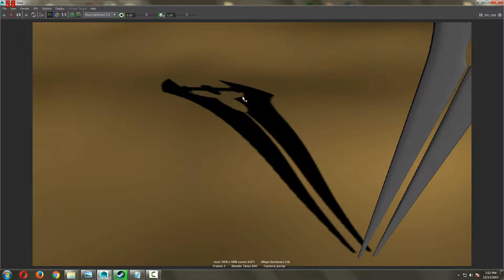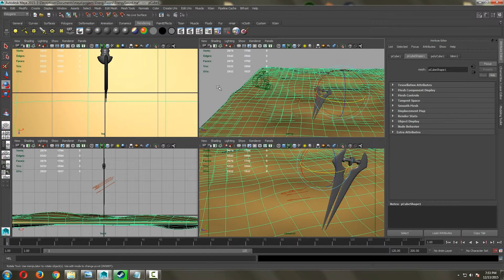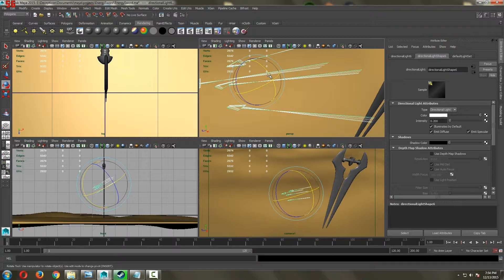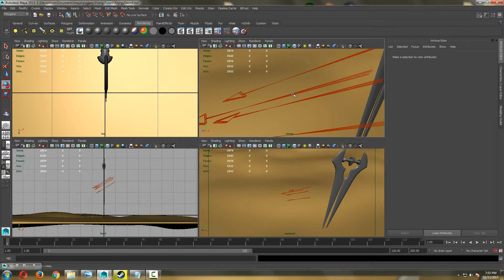Cheap Contact Hardening Shadow / Altering Ray Traced Shadow